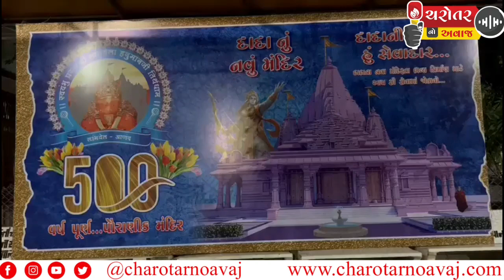લાંભવેલ હનુમાનજી મંદિરને આજે 500 વર્ષ પુરા થતાં વિવિધ કાર્યક્રમોનું આયોજન કરાયું .....